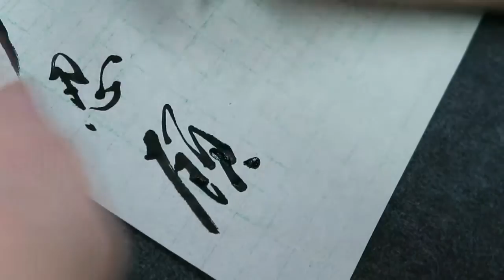顧老師書法示範2016-08-18_0341(鵲橋仙2)柔情似水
書法示範 （宋 - 秦觀 -《鵲橋仙》）
纖雲弄巧，飛星傳恨，銀漢迢迢暗度，
金風玉露一相逢，便勝卻人間無數。
柔情似水，佳期如夢，忍顧鵲橋歸路，
兩情若是久長時，又豈在朝朝暮暮。